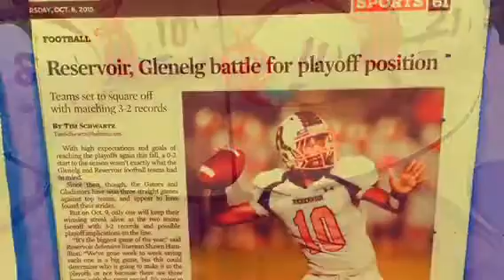Football Slideshow (Jaris Foreman)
Digital Art Hiram College